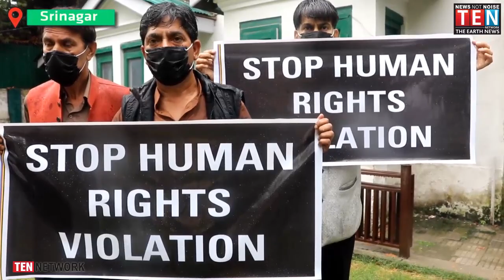Police detains several PDP leaders in Srinagar